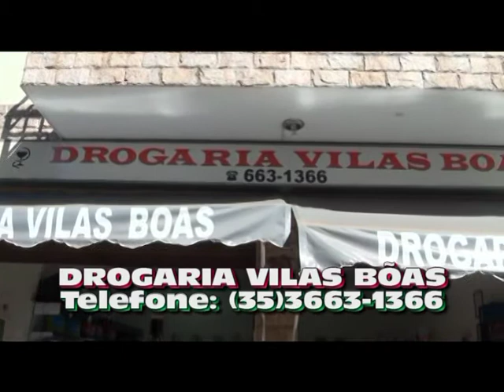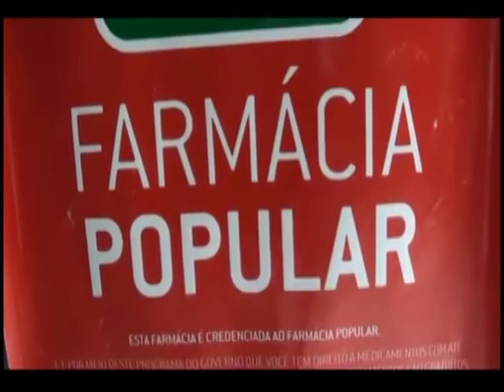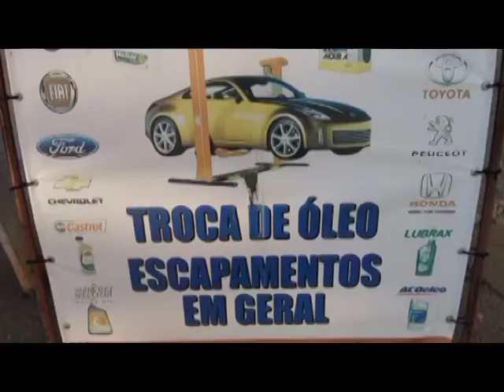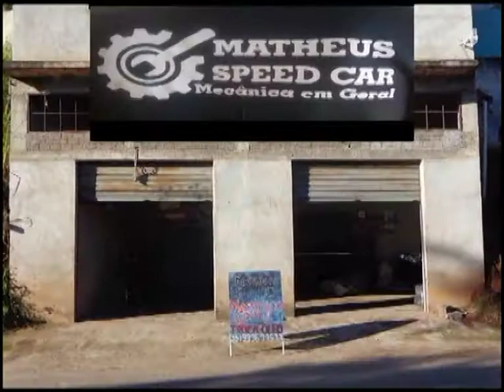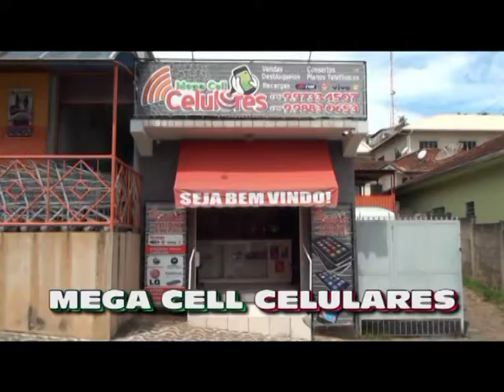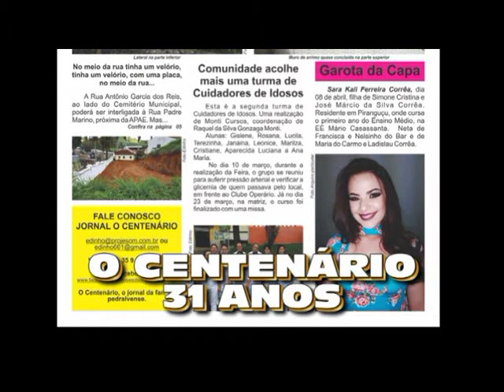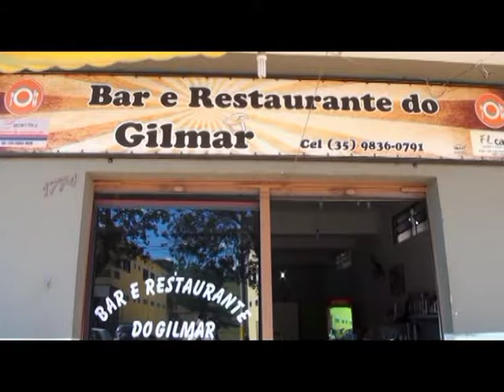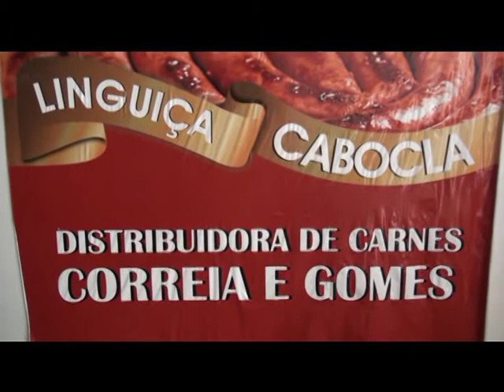azilo propaganda 2018